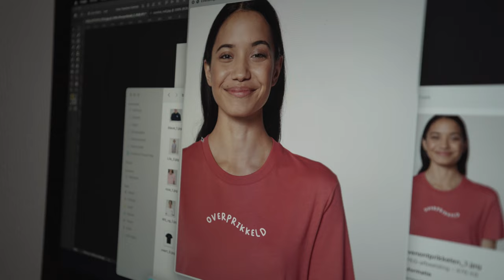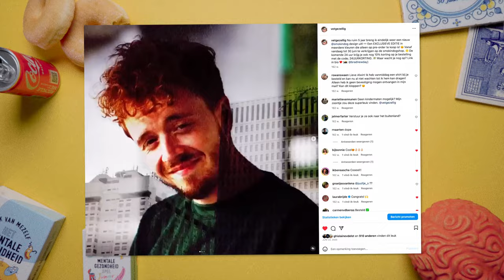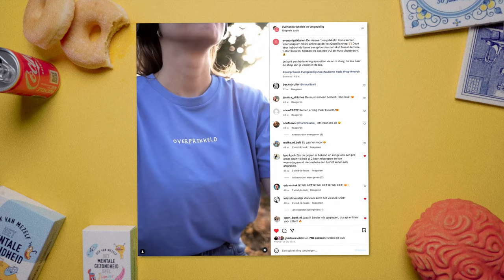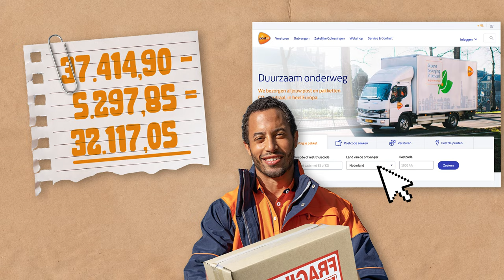Wat LEVERT een €20.000 INVESTERING in mijn WEBSHOP op? 💸 *Echte BEDRAGEN*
Verdiep je in onze meest recente podcastaflevering, "Wat LEVERT een €20.000 INVESTERING in mijn WEBSHOP op? 💸 *Echte BEDRAGEN*".

Je kunt de nieuwste Overprikkeld-collectie bestellen tot 10 augustus, 17:00 uur, via deze

In deze fascinerende episode nemen we je mee door onze reis van de afgelopen anderhalf jaar, waarin we ruim €20.000 hebben geïnvesteerd in onze online winkel. Tijdens deze diepgaande discussie onthullen we niet alleen onze strategieën en besluitvormingsprocessen, maar ook onze eerlijke reflecties over de uitdagingen en verrassingen die we zijn tegengekomen.

Wat deze aflevering bijzonder maakt, is dat we transparant praten over de financiële aspecten van onze investering. We verschaffen inzicht in onze winstcijfers, exacte investeringsbedragen en waar we leermomenten hebben gehad. Dit is een unieke gelegenheid om een realistisch beeld te krijgen van de financiële dynamiek achter het runnen van een webshop.

Bovendien nemen we je mee in een cruciale stap van onze reis: de overgang van WooCommerce naar Shopify. Ontdek waarom we deze wijziging hebben doorgevoerd en welke invloed het heeft gehad op onze online winkel. Maar dat is nog niet alles! We zijn verheugd om aan te kondigen dat onze nieuwe "Overprikkeld Collectie" nu live beschikbaar is. Mis deze kans niet om de nieuwste producten te verkennen!

Ben je benieuwd naar de potentiële opbrengsten van een €20.000 investering in een webshop? Wil je inzicht krijgen in onze echte cijfers en leerervaringen? Luister dan nu naar onze meest recente podcastaflevering! Blijf op de hoogte van onze ondernemersreis terwijl we opwindende ervaringen en waardevolle inzichten delen. 💰🎙️

Tijdcodes:
00:00 Intro
0:49 Begin van mijn ondernemers reis..
05:40 Eerste fouten..
09:41 Begin van de nieuwe Webshop..
11:40 Ghislaine haar visie op webshops..
14:15 de Prijzen die we rekenen.
16:20 Eerste drop, een succes.
18:05 DE GROTE FOUT!!
19:20 Het uitbesteden van werk.
21:27 Mijn eerste investeringskosten..
23:21 Hoeveel spellen zijn er verkocht?
27:25 Nieuwe stappen vooruit!
30:00 Alle uitgaves en inkomsten op een rij..
35:14 Hoeveel verkochte producten in 1 jaar?
38:20 DE TOEKOMST?!
39:58 Snackje van de week..
41:25 Een brandende vraag..

Podcast luisteren?